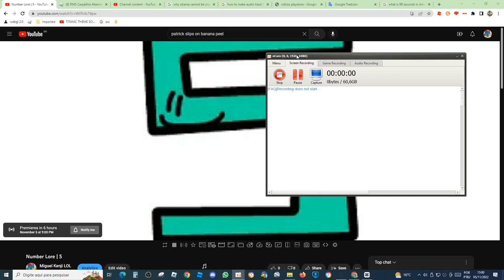6 Hours left